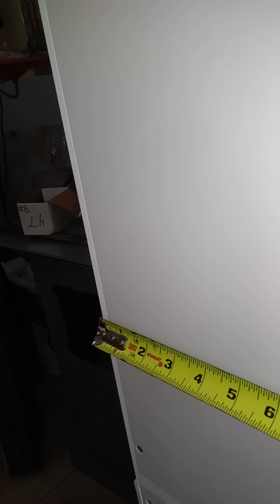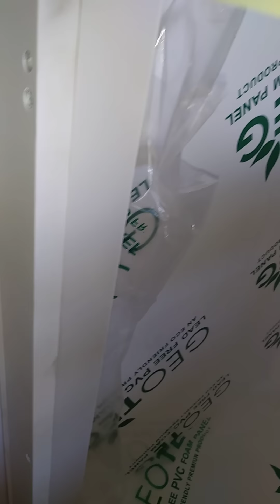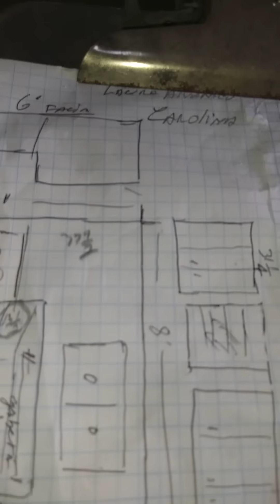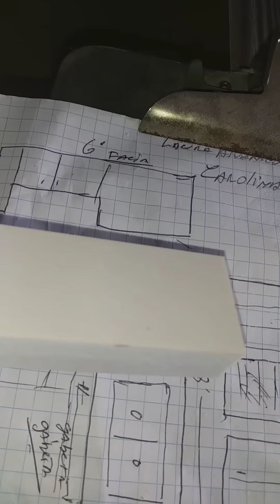Como hacer el gabinete de pared en PVC.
Gabinete de pared como hacerlo.